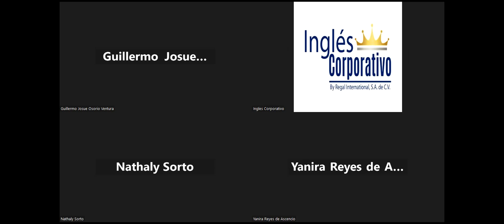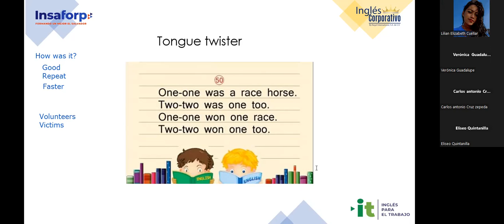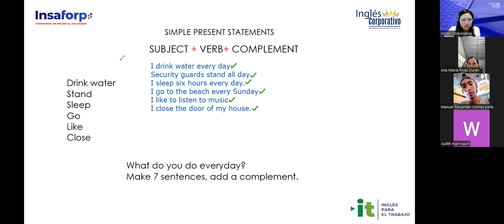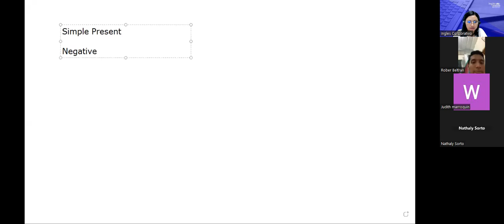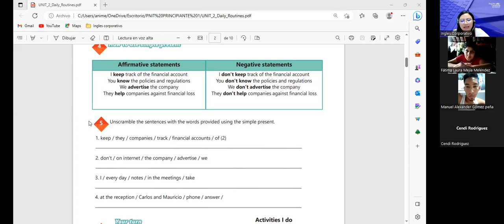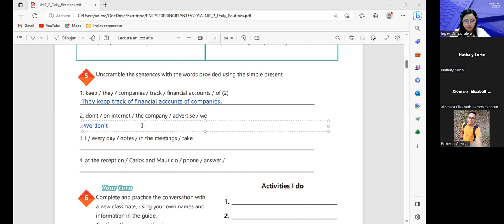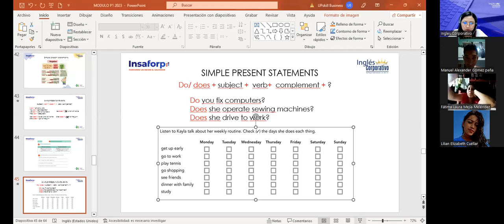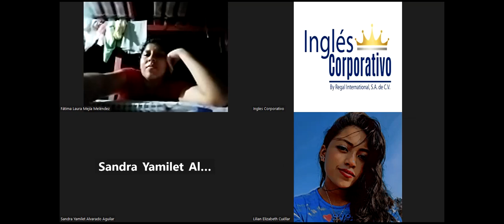Sesion 07-26/4/2023-29750-8048-0053/2023-Argueta-Yes / No Questions and short answers